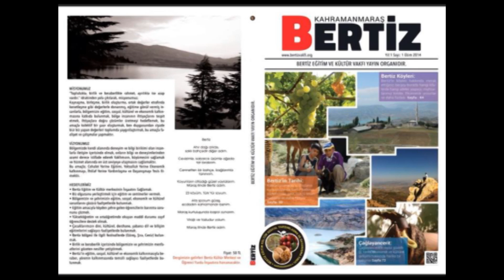bertiz dergisi editör yazısı.